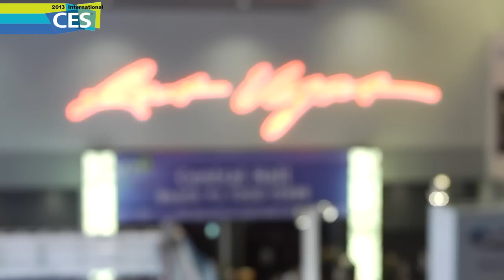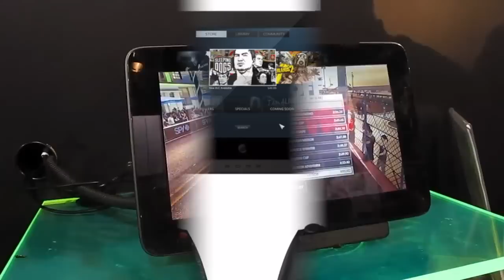ТехноПарк: CES 2013, future of gaming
ТехноПарк: CES 2013, майбутнє ігрового ринку